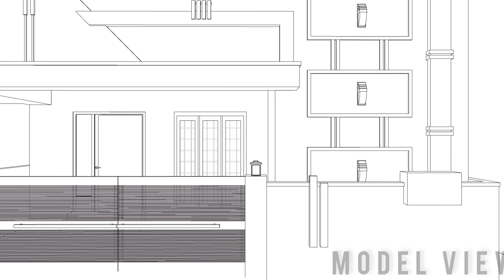SMALL HOUSE FRONT ELEVATION DESIGN | SKETCHUP TO TWINMOTION | WALKTHROUGH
A concept of Small Elegant House front elevation design

Softwares Used:
* Sketch Up
* Twinmotion
* Figma

See yahh!

Cover Credits
🎼 Played, sung, programmed, rearranged, mixed & edited by @Gogul Ilango

🎙️ Singer - SPB, Udit Narayan, Pallavi
🎥 Film - Kadhalan